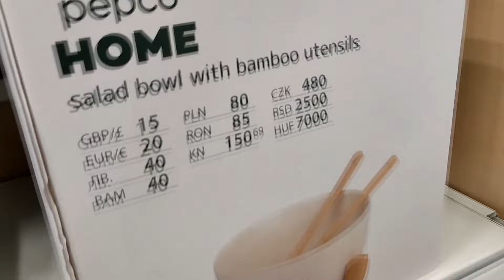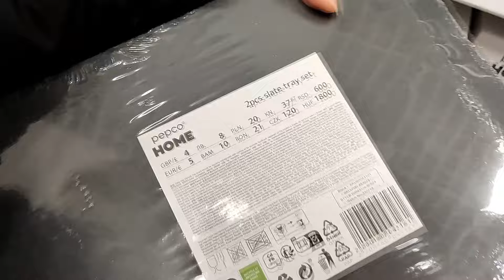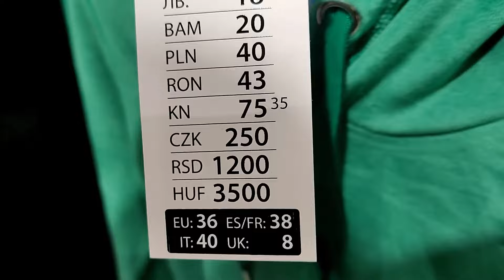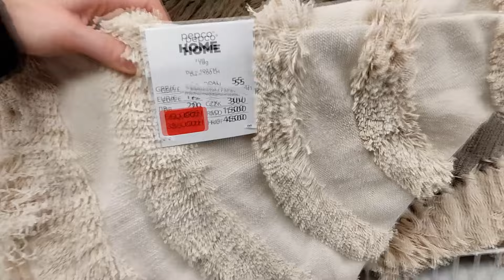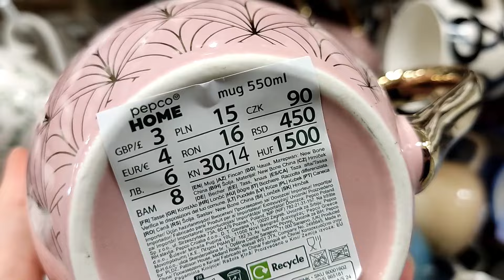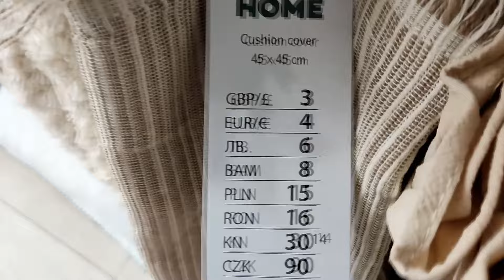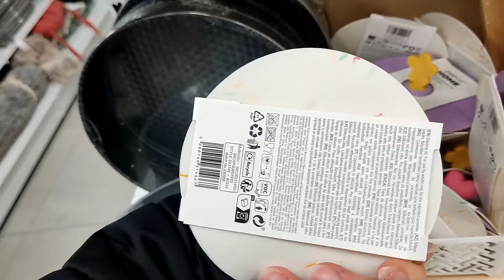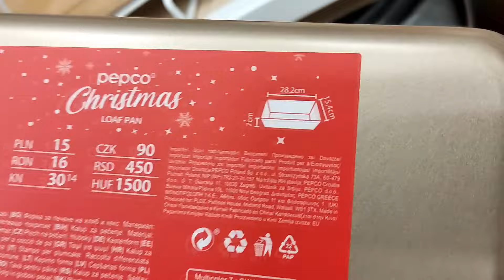PEPCO NOWA KOLEKCJA JEST SUPER🤩 TA BLUZKA TO HIT❗ TYLE NOWOŚCI😱😱😱